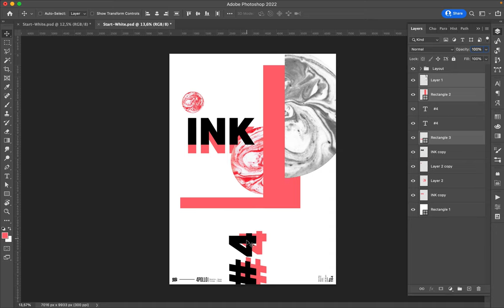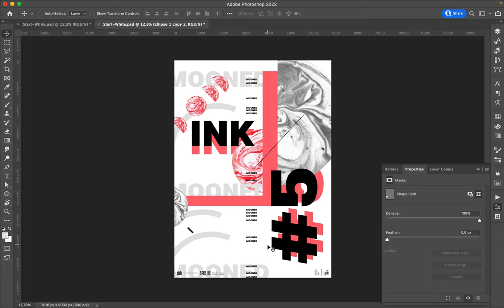Poster Speed Art 1164 Mooned Ink 5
It is creation number five, and I continue to create different layouts with the elements.